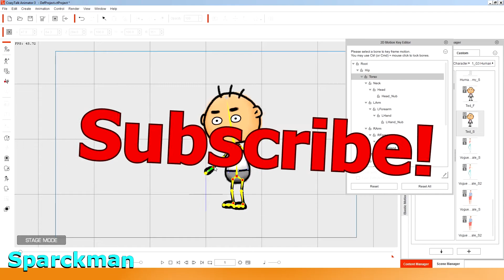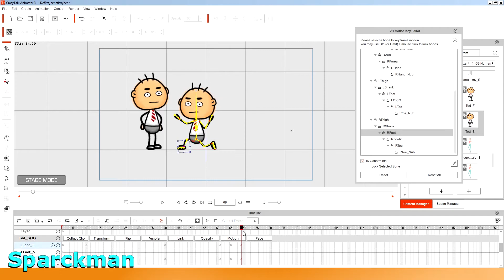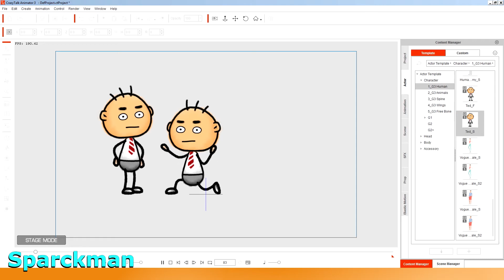How to Make Animations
This video shows you how to make your own cartoon animations using CrazyTalk Animator. Very easy to make your own animated scenes.